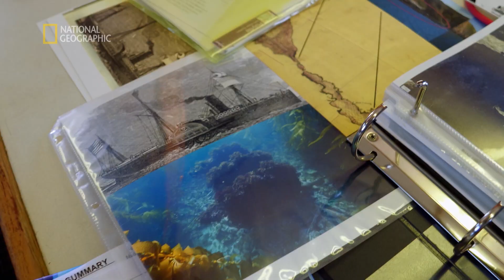To miejsce to prawdziwe cmentarzysko wraków [Wyprawa na dno]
Zapraszamy do niezwykłego świata, skrytego na dnie oceanów. Towarzyszymy wyprawom badawczym, mapującym za pomocą sonarów tajemnicze wraki, zatopione starożytne miasta i odległe zakątki podwodnego świata. Dzięki wygenerowanym komputerowo mapom i trójwymiarowym modelom wyjaśniamy przyczyny dawnych morskich katastrof i próbujemy lepiej zrozumieć otaczający nas świat.

S02E05